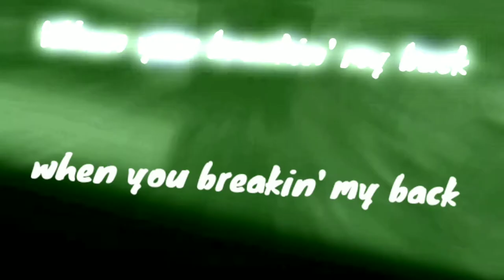Bae miller like that montage |PUBGM |CyruZ gaming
BAE MILLER LIKE THAT MONTAGE

Device Asus max pro m1
5 finger claw